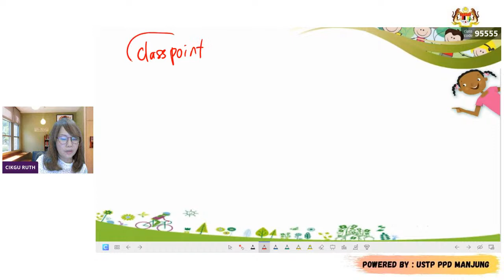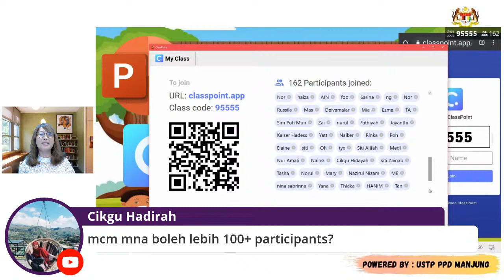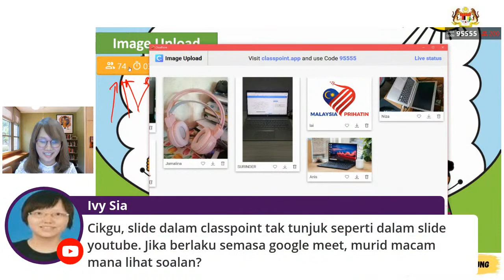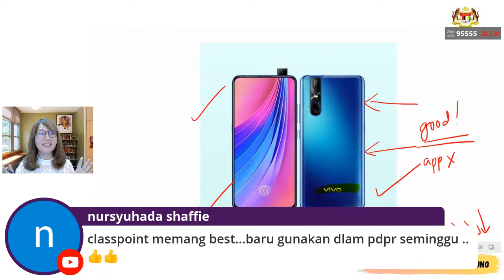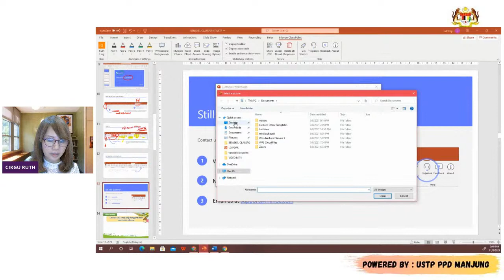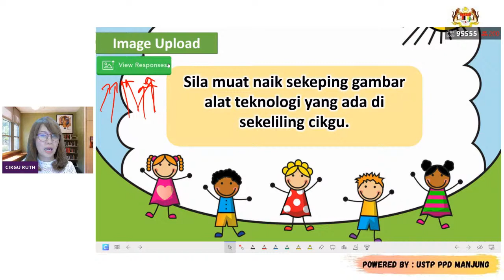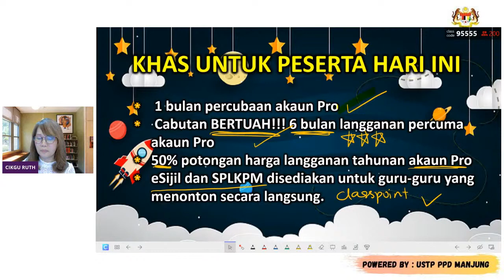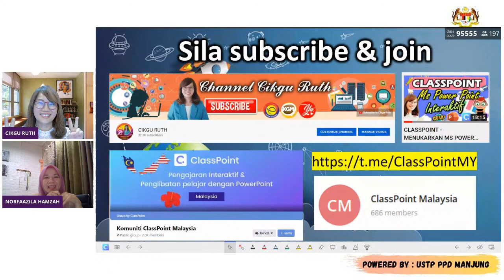PENGGUNAAN CLASSPOINT DALAM PdPR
SMART SHARING DIBAWAKAN KHAS OLEH USTP MANJUNG